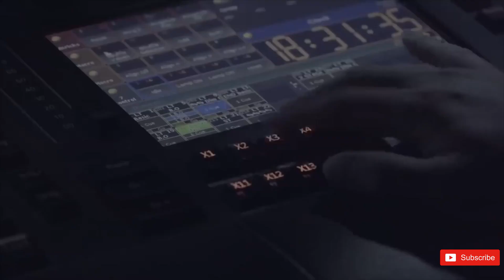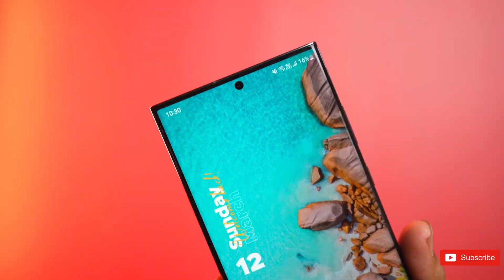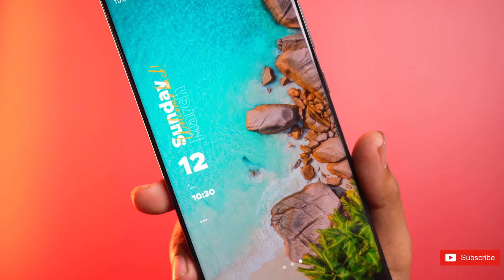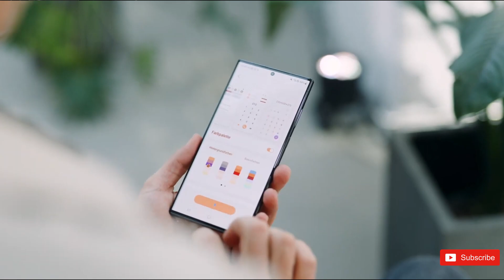Samsung Galaxy S24 Ultra - Finally, BREAKING THE CHAIN 😍🔥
Samsung readying the Exynos 2400 for the Galaxy S24 series next year. Supposedly, the Exynos 2400 will deliver better performance than Qualcomm's next-gen Snapdragon 8 Gen 3. On average, the Exynos 2400 is tipped to deliver a single-core score of 1530 on Geekbench 5, and a multi-core score of 6210.